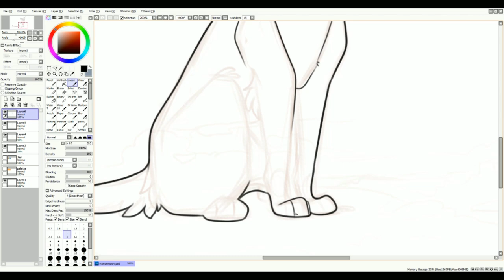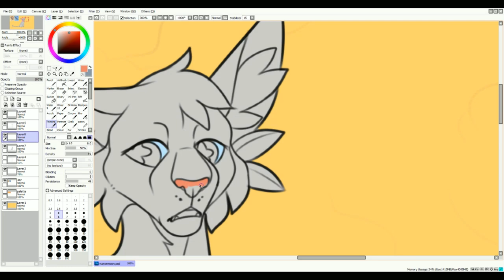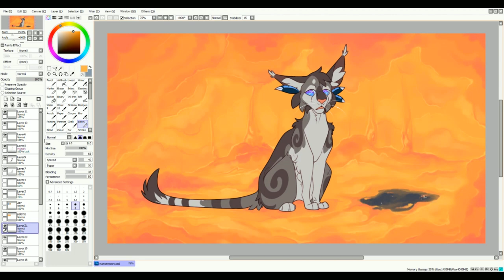[Speedpaint] Man On The Moon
Speedpaint of design test for Sagutoyas's MAP about Jayfeather!